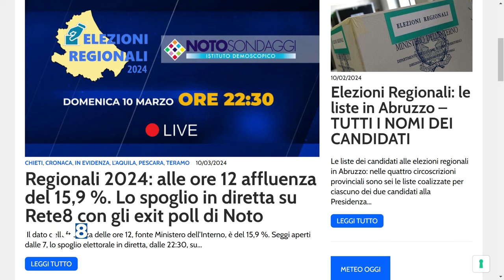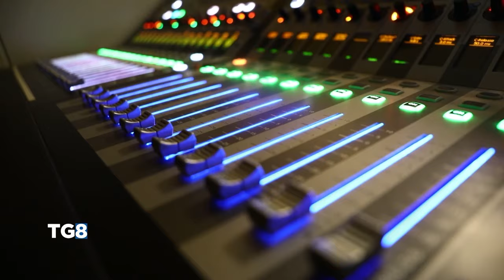Regionali Abruzzo - Oggi si vota, alle 12:00 affluenza del 15.9%